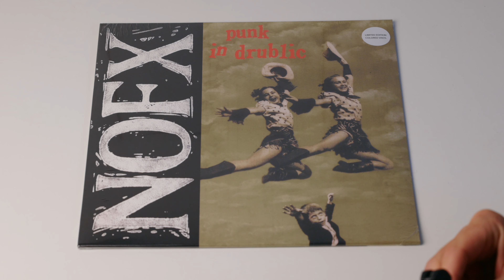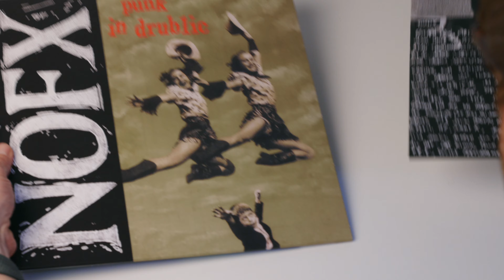Unboxing Vinyl: NOFX - Punk In Drublic...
Interessiert am "Vinyl & ..." Club?

Wir sind der erste deutschsprachige Vinyl-Club in Clubhouse.

Unsere Sendungen finden alle 3-4 Wochen statt und es gibt aktuell 4 Formate:

"Vinyl & ..." Thema: Fr., 18.00 Uhr - 19.00 Uhr
"Vinyl & ..." Stammtisch: Do., 19.00 Uhr - 20.00 Uhr
"Vinyl & ..." Knisterecke: So., 19.30 Uhr - 20.00 Uhr
"Vinyl & ..." Community - Das Vinylistische Quartett: So., 19.00 Uhr - 20.30 Uhr

Viele von uns gehören zur Community rund um die Podcasts Lost In Vinyl, Nadelneuling, Vinylopresso und Was mit Rock und Vinyl und wir alle lieben Schallplatten.

Schau doch einfach mal vorbei!

Direkt Mitglied werden? Kein Problem, einfach hier klicken